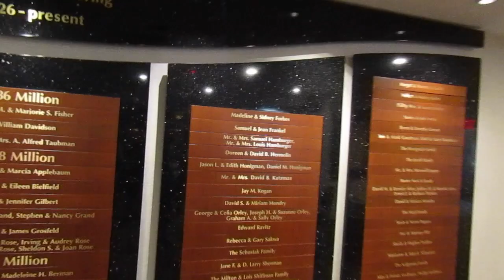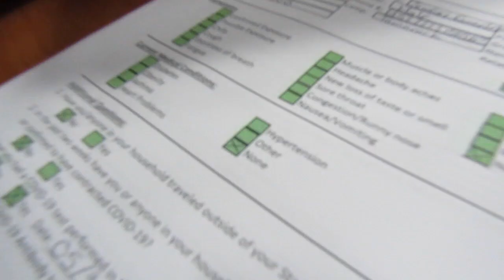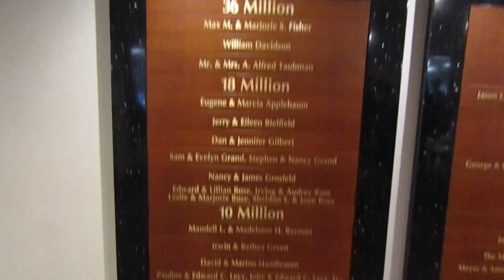VACUNACIÓN COVID EN USA Y ALGO MÁS...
Recap, de cuando Ervvin se fue de camp a Estados Unidos, y se vacunó contra el covid-19 por primera vez. Además hay una sección del vídeo sorpresa.